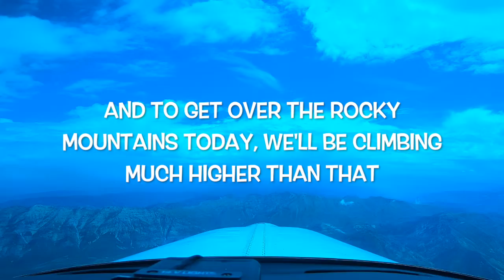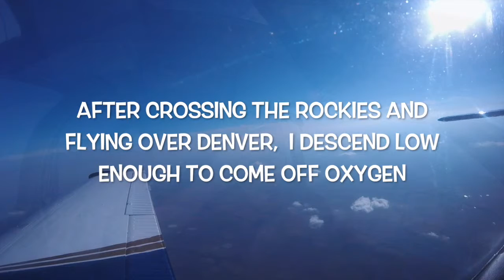Bo Goes West Part 3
The final installment of the GoPro video of a Western States buinsess trip I took with Bo the Bonanza.  This leg is Salt Lake City, UT to Conway, AR with a fuel stop in Burlington, CO after flying over the beautiful Colorado Rockies...trust me...the video clips don't do it justice!